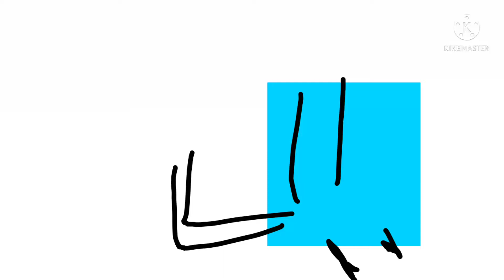I kicked alien block for sawing my arms off